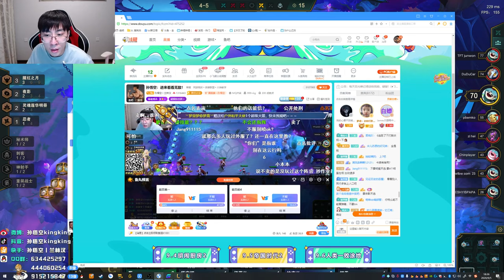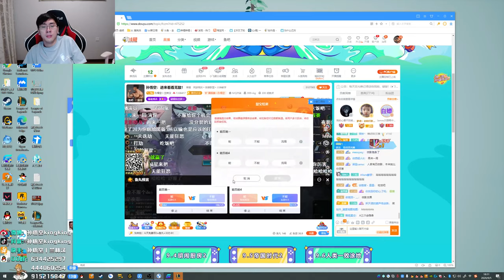【猴哥】蘭林漢悟空：（202000905P12） 美服測試雲頂之弈